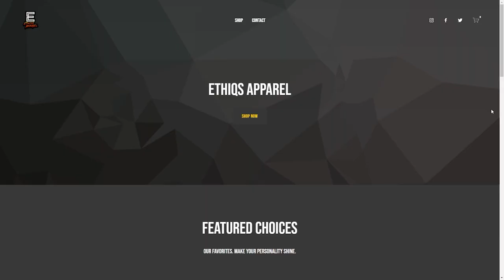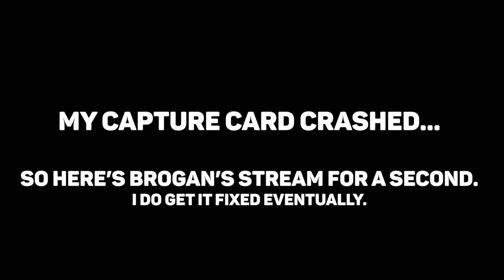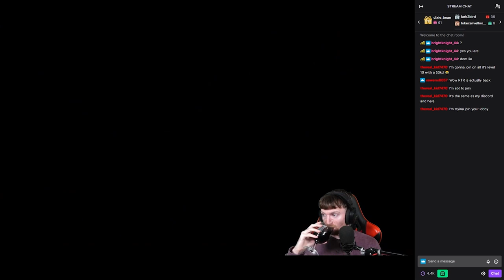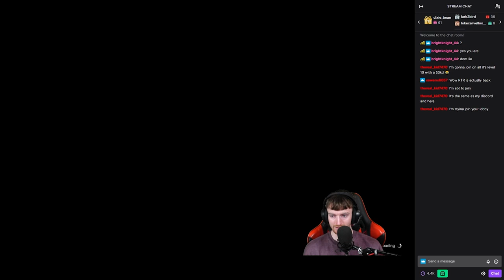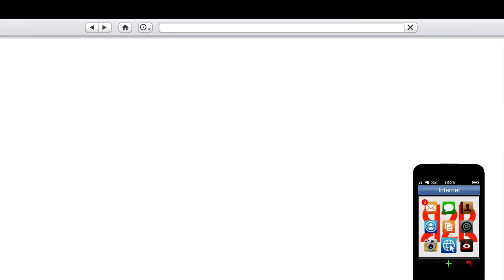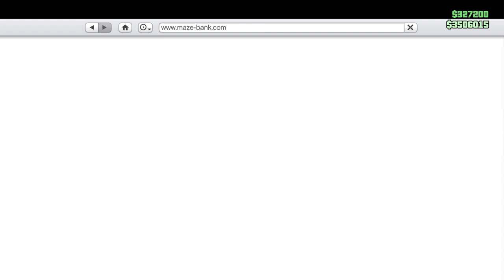GTA 5 Online Rags to Riches (Episode 67)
GTA Online rags 2 riches series episode 67!
The goal is to play through GTA V online legitimately with a simple set of rules.

THE GOALS
We have to complete all missions at least once.
Purchase all of the highest priced businesses and fully upgrade them.
Complete all free mode side objectives.
Own 3 high-end apartments, customized to our liking.
Must own 3 militarized vehicles.

THE RULES
We cannot do anything off camera.
We cannot spend any money on the game.
No money glitches.

We play on Xbox One
EthiqsGaming | ItsBroganYT